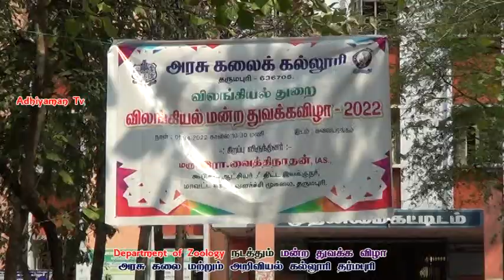Adhiyaman tv#Dpi#Dharmapuri Arts College#Govt Arts College Dpi#Adhiyaman tvdpi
Department of Zoology Organizes club opening ceremony